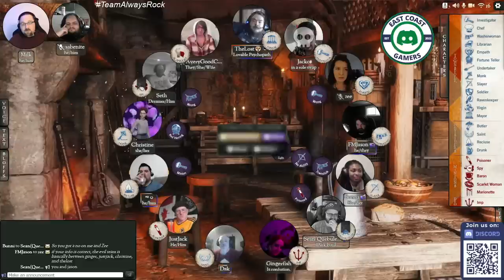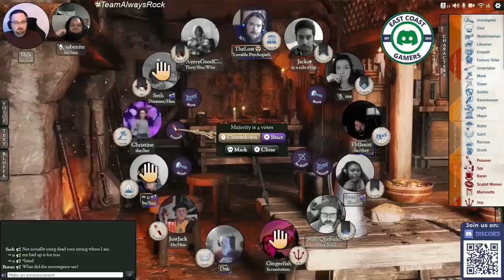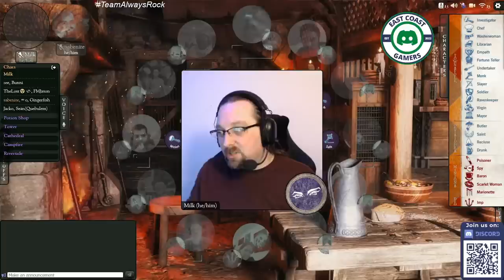Blood on the Clocktower - Trouble with Strings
Milk's called an audible, let's see how it turns out!

Hope you enjoy today's episode, and please tell your friends to Lycansubscribe!

You can also follow ALL of our adventures, games, and chats live on Twitch